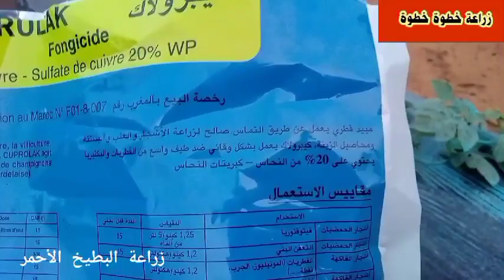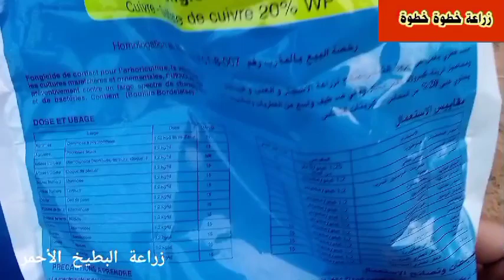زراعة البطيخ الأحمر أهمية رش مبيد أكسي كلوريد النحاس في شهر أول زراعة علاج أمراض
سلام عليكم إخواني الكرام في هذه حلقة موضوع زراعة البطيخ الأحمر ووقاية من الأمراض الفطرية وعلاجها برش مبيد فطري أكسي كلوريد النحاس خلال مرحلة أولى من زراعة للحد من الأمراض الفطرية كالصدأ والعفن والبياض الدقيقي وعديد من الأمراض الفطرية
له دوران وقائي وعلاجي .